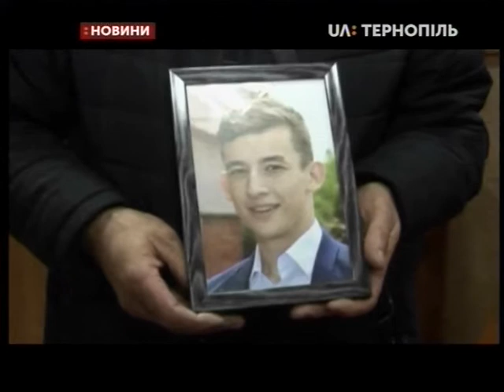16.04.2018. Новини. 17:00